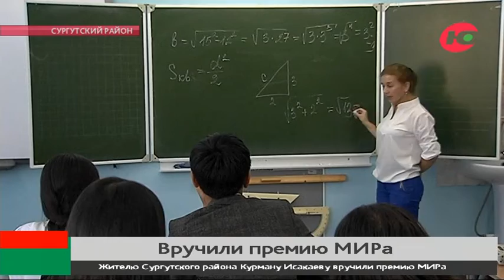Юному герою из Сургутского района вручили Премию МИРа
Жителю Сургутского района Курману Исакаеву вручили Премию МИРа. В Санкт-Петербурге наградили жителя Фёдоровского, который в июле этого года спас тонущую девочку.